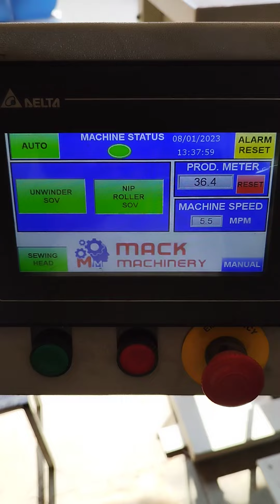filter bag line